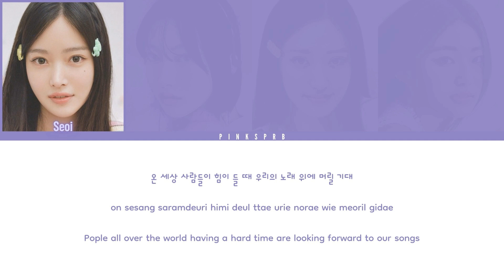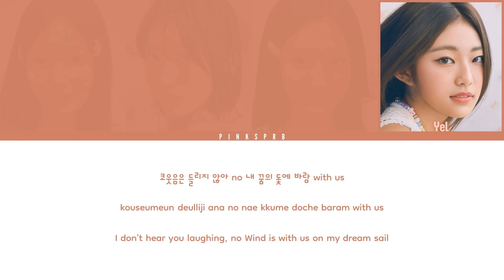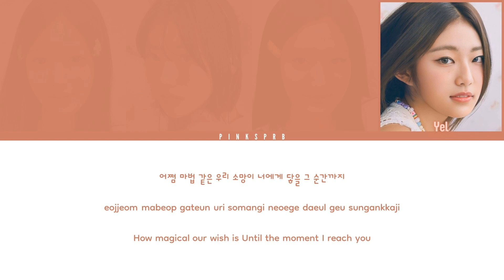H1-KEY (하이키) Magical Dream [Color Coded Lyrics | Rom | Han | Eng]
♡ All Rights Administered by Grandline Group

♫ Song: Magical Dream
♫ Artist: H1-KEY
♫ Album: Seoul Dreaming
♫ Label: Grandline Group
♫ Year: 2023
♡ MEMBERS: Seoi, Riina, Hwiseo and Yel
♡ MY "FAV": Riina